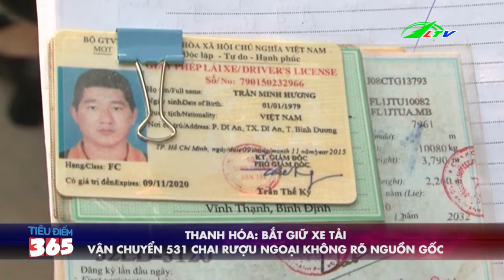T.Ử V.O.N.G Khi Rơi Từ Tầng 5 Khách Sạn | Tâm Điểm 365 Lâm Đồng TV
Rơi Từ Tầng 5 Khách Sạn Tử Vong